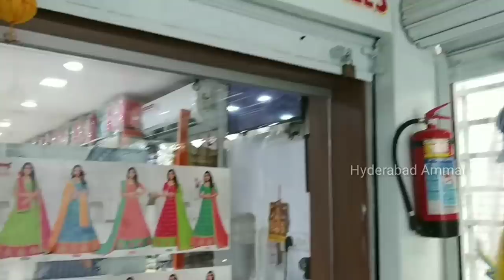Wholesale Ready Made Party Wear Dresses, Semi Stitched Lehenge Cloth, Patiyala Dresses Collection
Today I am going to explore party wear Dress collection in Kaveri collection. In this shop having huge collections and good quality with low range. Today I am sharing few collections.

Address:
Kaveri Collection & Textiles,
D.No: 21-1-475,3rd Floor, Shree Textiles House Building, Misamma Temple Lane,Back side 94 Bus stop,opp.High court,Rikab Gunj,Madina Circle,Hyd-2, T.S

 Your's
  Hyderabad Ammai😍
  Keep smiling🤔😃